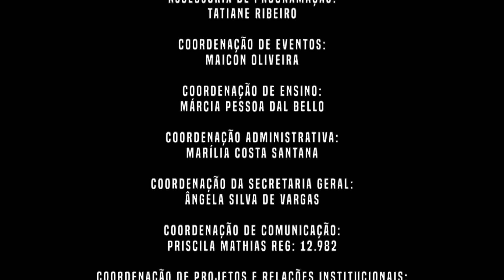JMD 03 02 21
Hoje você vai ver que a Prefeitura de Montenegro vai reiniciar as obras na EMEI do Bairro Centenário. As obras da creche iniciaram em 2016 e, até agora, não foram concluídas.

Nós vamos te mostrar, também, nesta edição, que a Viação Montenegro voltou a oferecer a linha semi-direto para Porto Alegre. Por conta da pandemia, essa linha ficou suspensa por sete meses.

O SESC e a Aciclomont são parceiros em uma atividade que incentiva a prática esportiva. Eles convidam todos a participarem do Pedal de Verão.